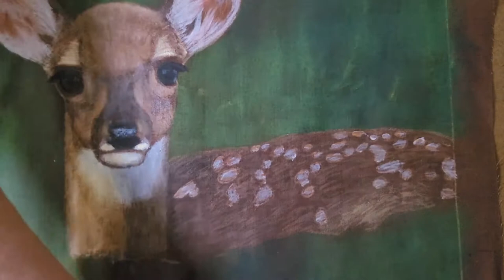How to Paint a Fawn in Acrylics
In this acrylic painting video, I will show you how to paint a fawn resting in the grass. This is a time lapse video of the painting techniques I used, as well as colors that were applied. The final art quilt will be auctioned off at the 2022 Studio Art Quilt Associates Auction.